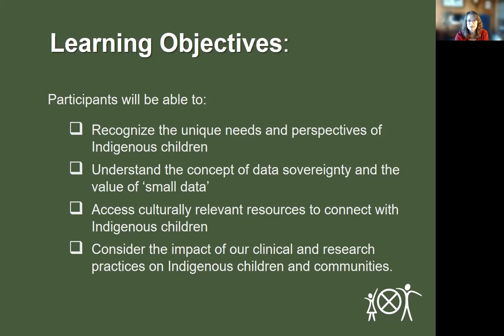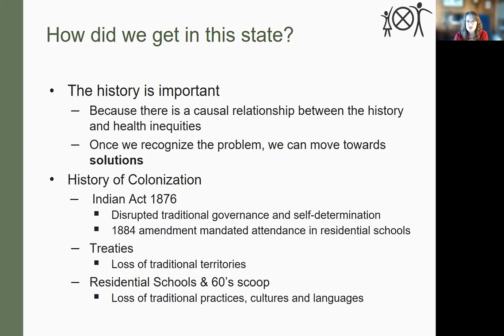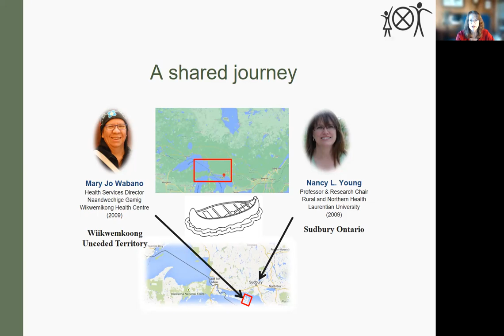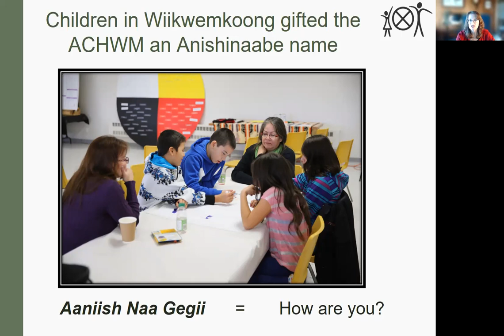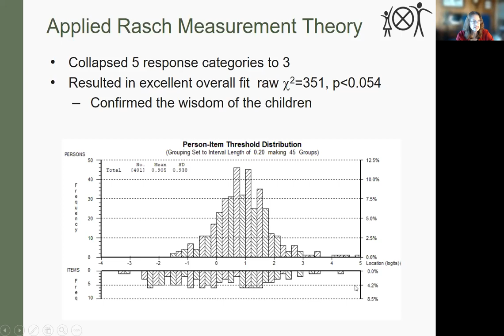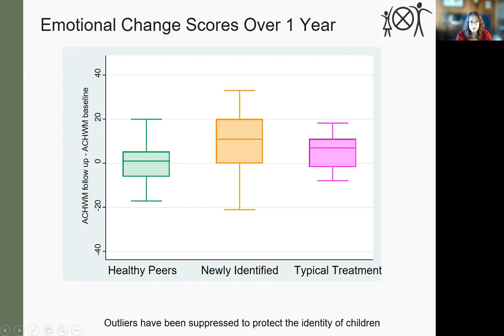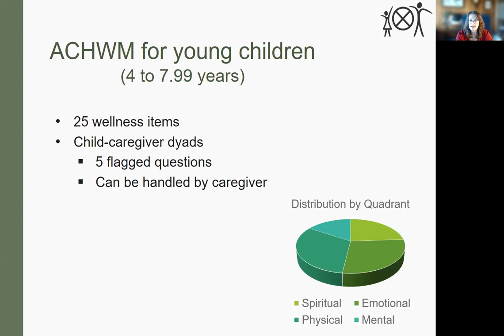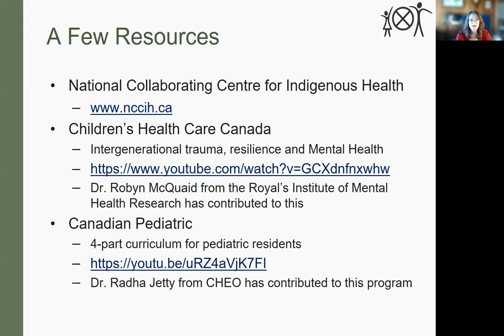2021-09-08 CHEO Pediatric Grand Rounds - Dr. Nancy L Young BScPT, MSc, PhD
“How are you?  A measurement science approach to engaging Indigenous children in health assessments”.